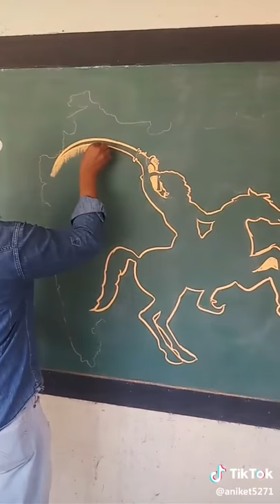Shivaji song with DJ sound